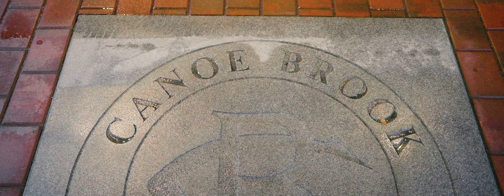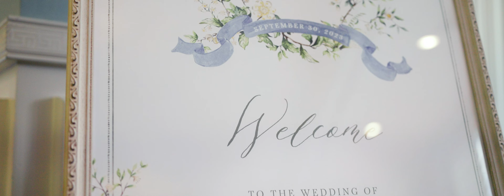Emotional Luxury Wedding at the Historic Canoe Brook Country Club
Colleen and Kevin's love story is a tale that blossomed on the college campus through mutual friends and matured over nine beautiful years. The journey took a romantic turn in sunny Florida, just outside their cozy condo, where Kevin popped the question overlooking the Gulf.

Their shared passion for golf led them to the idyllic Canoe Brook Country Club in Summit, NJ. Nestled in the heart of their home state, this exquisite venue became the canvas for the union of two souls deeply in love.

Their wedding was filled with laughter and heartfelt vows . Colleen and Kevin's love story unfolds against the picturesque landscapes, creating memories that will be cherished for a lifetime. Get ready for a journey filled with romance, elegance, and the celebration of a love that has stood the test of time.

If you want to learn more about the Philadelphia-based cinematic wedding videography company Brandon Lee Films, you can see more of our work

MB01MWRIRX7LJUQ
MB01AD37E0HCE1N